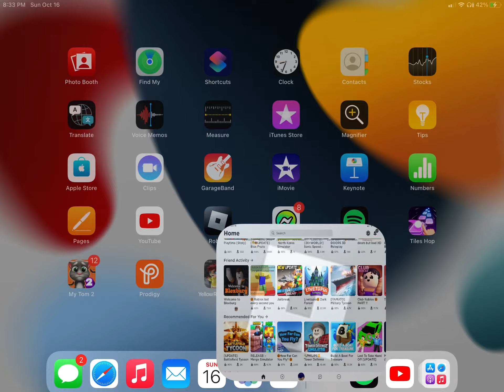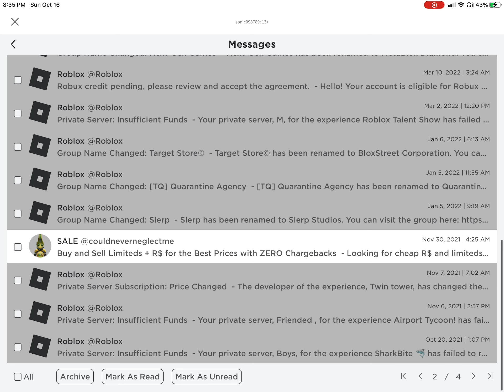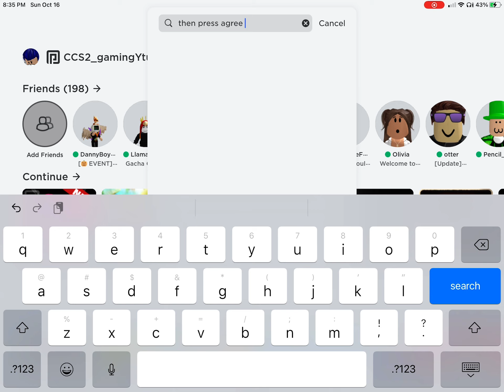What to do when an item from your catalog gets deleted